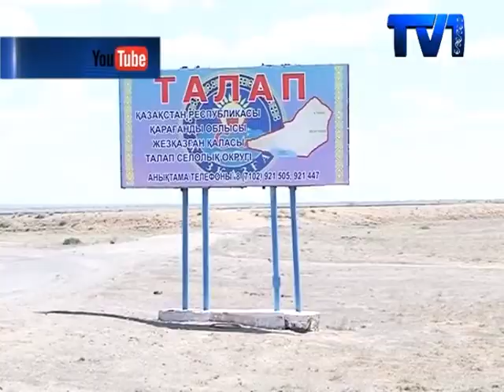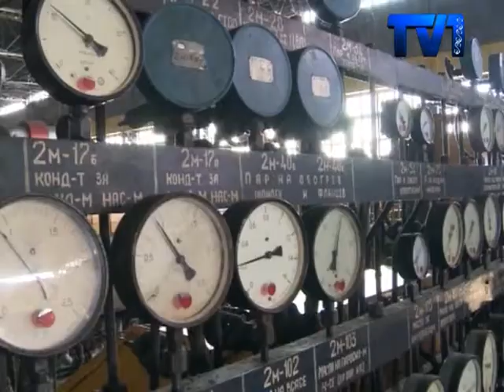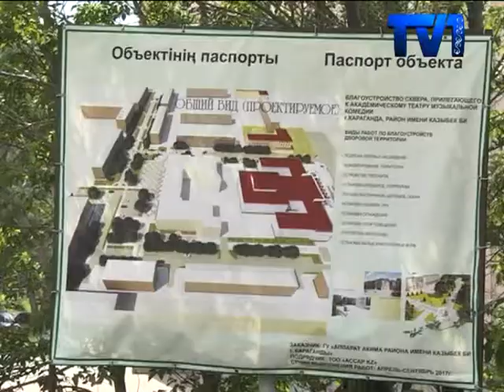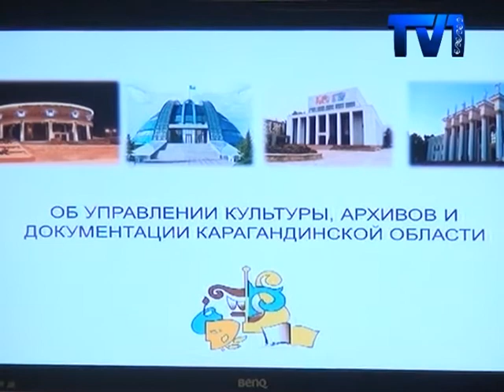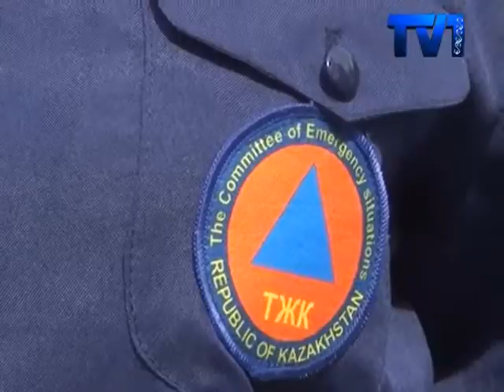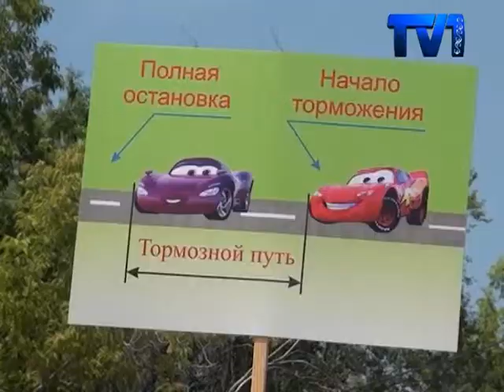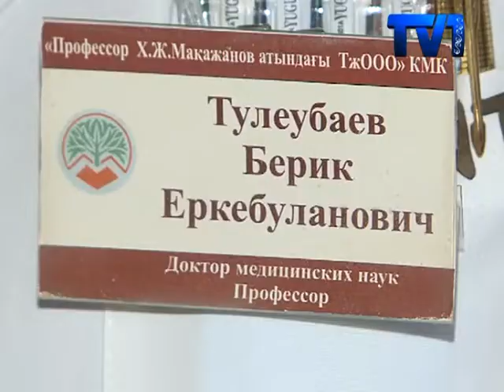15_06_2017 ПОЛНЫЙ ВЫПУСК НОВОСТЕЙ НА КАЗАХСКОМ